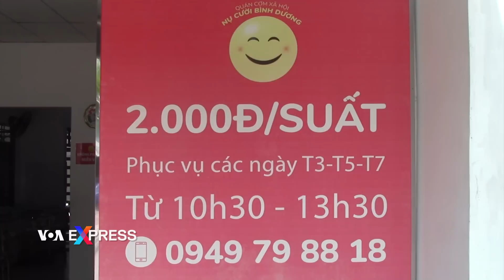Quán cơm 2.000 phục vụ người nghèo | VOA Tiếng Việt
Thành phố Thủ Dầu Một có một quán cơm đặc biệt, mang tên Nụ cười Bình Dương. Thực khách đều là người có thu nhập thấp, cụ già neo đơn, người bán vé số, lao động khó khăn. Phần ăn ở đây đầy đủ rau, cá, thịt chỉ với mức giá là hai ngàn đồng.

Bà Nguyễn Thị Mai, người quản lý quán cơm giải thích việc vì sao hiện quán đang mở 3 ngày trong tuần.

“Hai, tư, sáu là sơ chế, rồi ba, năm, bảy mới bán chứ còn bây giờ ráng khắc phục khó khăn là sắp tới là mình phải đổi hướng, tự vì hiện nay là bà con người ta cũng là khó khăn quá, cho nên là đổi lại là tính làm thêm, nhưng mà vấn đề là những người hỗ trợ từ thiện người ta cũng ít, cũng khoảng có 10 người cho nên là cô chưa có bày ra thêm được”.

Mười người ở đây, đó là những nhân viên được tăng cường đến phụ bếp từ phía đơn vị tài trợ cho quán ăn này.

Thực khách Trần Văn Tuyền nói rằng bữa ăn nơi đây tươm tất.

“Trời ơi quá tốt rồi, chứ giờ ai bán cho em hai ngàn. Ăn thịt gà có, heo có, ừ, nói chung là ăn ngon”.

Phần cơm đồng giá hai ngàn chỉ là số tiền mang tính tượng trưng. Theo nhận xét của cụ ông Trần Văn Chánh thì người lao động đã có được một bữa trưa no, hỗ trợ phần nào cho việc tiết kiệm chi tiêu của bản thân trong giai đoạn kinh tế khó khăn.

Thực khách Trần Văn Chánh, nhận xét tiếp.

“Bán vé số, dân làm công ty ở nhà trọ. Họ khổ thì lại đây chứ. Nói đúng ra bữa vầy bữa thì khác, cũng được. Có bữa thì nấu cũng hơi mặn. Chứ gạo thì nói đúng, gạo ở đây cơm vầy thì gạo có khi ngon, có khi không ngon. Mình đâu, có hai ngàn mình đòi hỏi gì”.

Trao đi nụ cười là trao đi niềm vui, niềm hy vọng. Bà Nguyễn Thị Mai giải thích vậy về cái tên của quán.

“Mấy cô là cái quan niệm là giờ người ta đã khổ rồi tới đây để mà, thí dụ người ta nghèo khổ thì tới đây lúc nào cái mình cũng phải là tiếp xúc với người ta thì mình cũng phải ráng, có nghĩa là mình phải là lúc nào cũng phải nở nụ cười với bà con cho người ta đừng có cái mặc cảm”.

Quán cơm xã hội Nụ cười Bình Dương tọa lạc ở địa chỉ số 551 đường Ba mươi tháng tư, khu phố 8, phường Phú Thọ,thành phố Thủ Dầu Một. Quán phục vụ các phần cơm trưa ăn tại chỗ với giá chỉ là hai ngàn đồng.